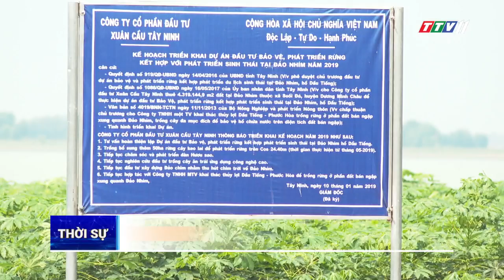Còn nhiều hộ dân dựng nhà chòi trên đất bán ngập trong đảo Nhím, hồ Dầu Tiếng | TayNinhTV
Còn nhiều hộ dân dựng nhà chòi trên đất bán ngập trong đảo Nhím, hồ Dầu Tiếng | VÌ VĂN MINH CUỘC SỐNG | TayNinhTV